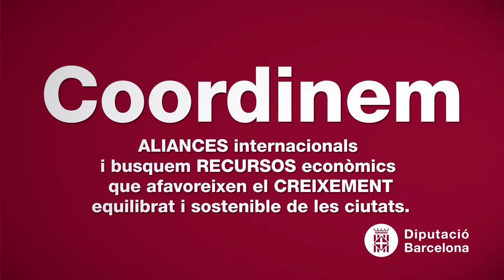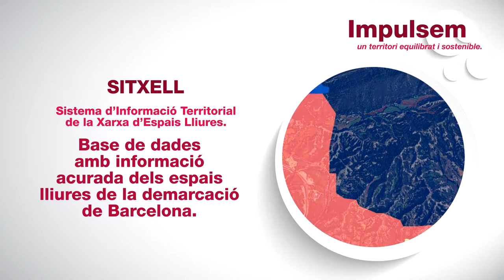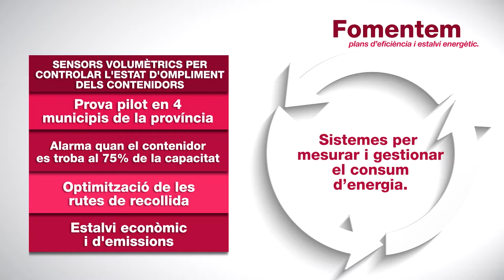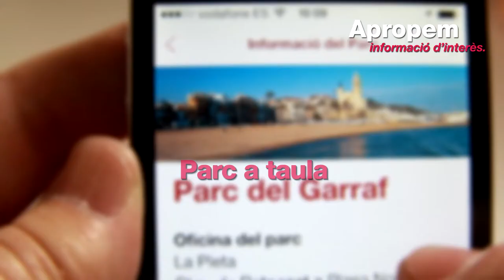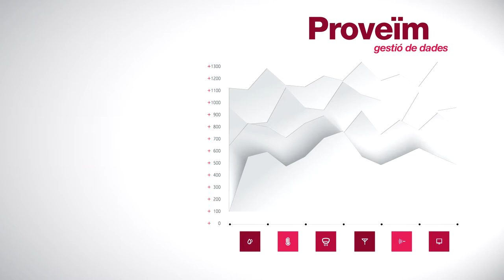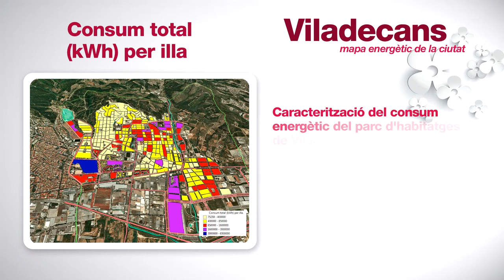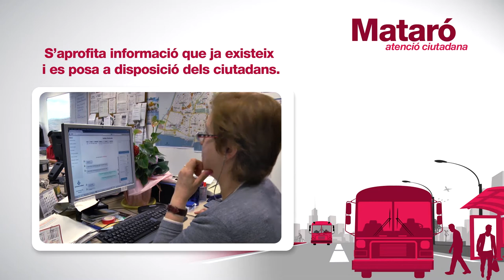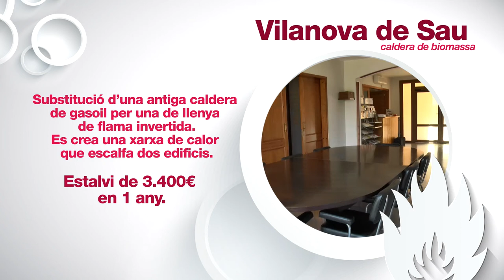Accions Smart 2014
Vídeo presentació dels projectes smart portats a terme per la Diputació de Barcelona. Any 2014